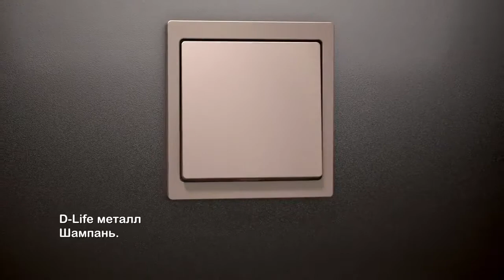Цвета выключателей Merten D Life